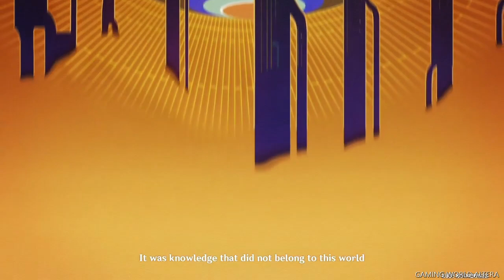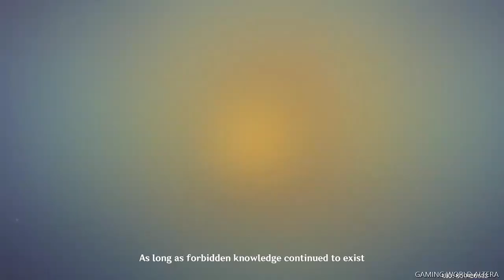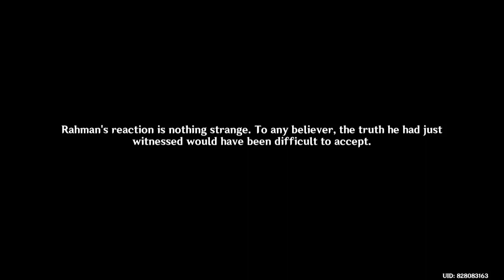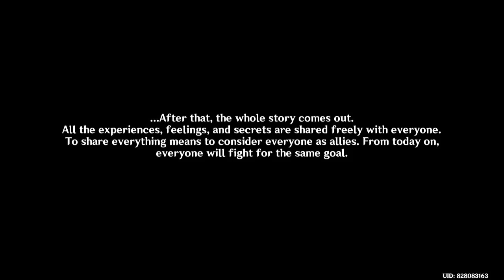Genshin Impact 3.1 HD SUMERU Gameplay Walkthrough Part 16 - Secret of the Scorching Desert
▼ EXPAND ME ▼

Chapter 3, Act 4: King Deshret and the Three Magi

The Traveler and Cyno begin their investigation on the missing Village Keepers by talking to some of the locals. After talking to them, Cyno overhears two others talking about the Scarlet King's resurrection and confronts them. The two people, Sharkan and Makan, are terrified of Cyno's presence and quickly spill everything they know, including their hatred for the Dendro Archon and that a "radical" was responsible for the missing cases. Cyno warns them not to do anything absurd before Isak brings them to his grandpa's house, where the Traveler nearly faints from the aftermath of some incense.

Genshin Impact

Platforms:  PC
Genre:  MMORPG, Adventure game, Action role-playing game
Language Options: English , Japanese
Publisher:  miHoYo, COGNOSPHERE PTE. LTD.
Developer:  miHoYo, COGNOSPHERE PTE. LTD.